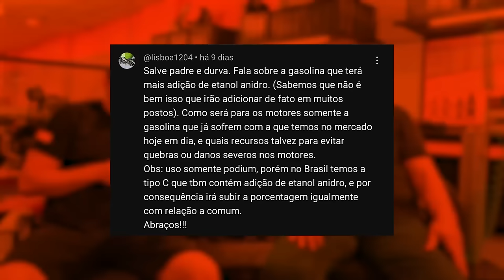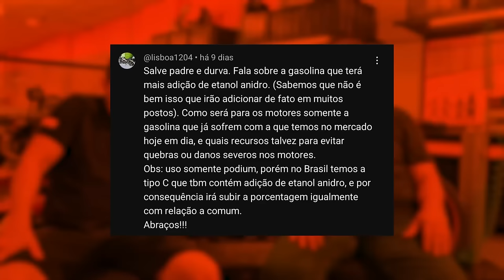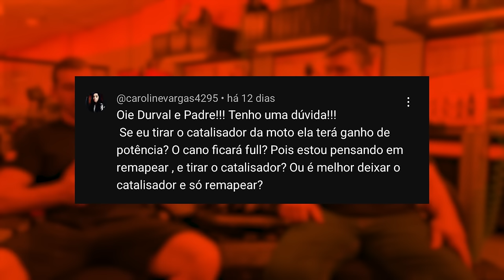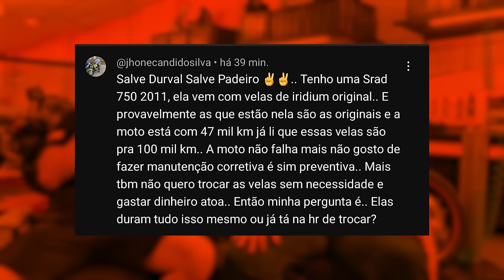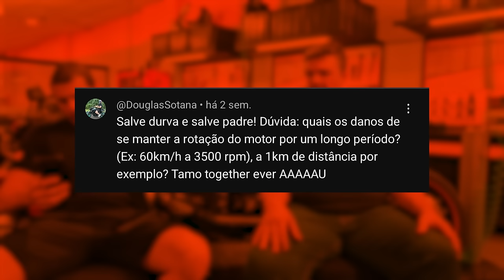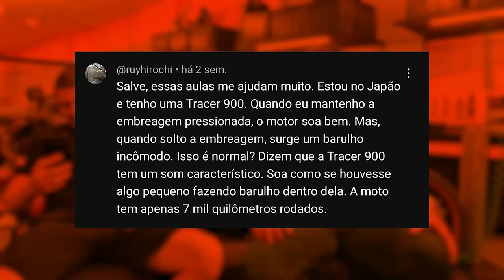NOVA GASOLINA COM DE 35% DE ETANOL | EMBREAGEM BARULHENTA | VELA DE IRIDIUM | REMAP AGAIN | DDO 39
Segue a lista das dúvidas desse vídeo:

• Nova gasolina com 35% de etanol vai quebrar os motores ?
• Remover o catalizador e fazer o remap vai ficar um avião de performance ?
• Vela de iridium eterna, posso trocar com 100.000 km ?
• Manter o motor na mesma rotação por longos períodos é ruim ?
• Embreagem barulhenta, quando eu aperto o manete para é normal ?